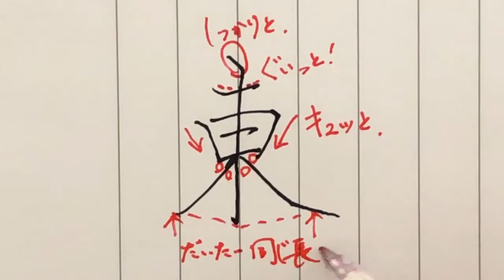【東】見る講座VOL.31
東
１画目はぐいっと短く反り上がる線質で。
２画目は１画目に近すぎないように下げ目から書き始めましょう。
するとスッキリしますし、３画目の横画を少し膨らますこともできます。

意外と使うことが多い「東」の字。
ぜひマスターしてください。

関連動画